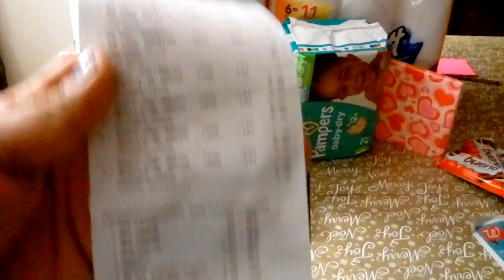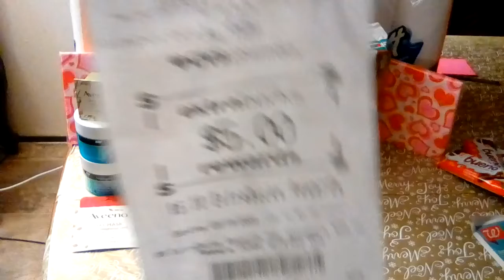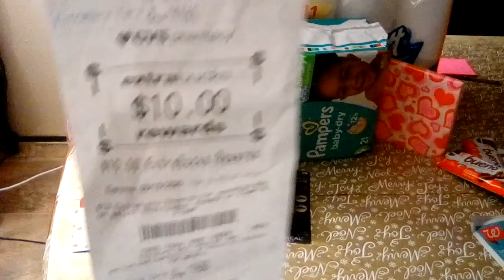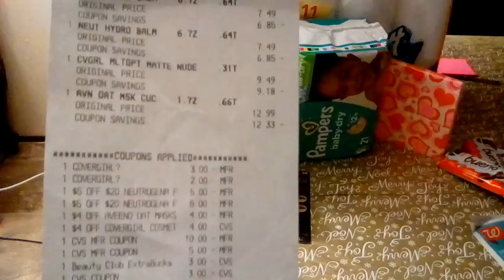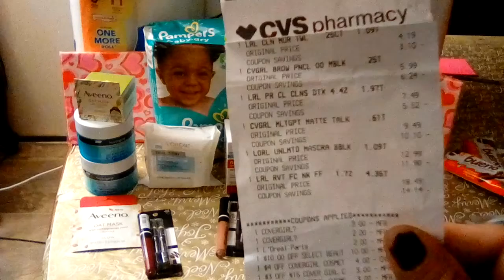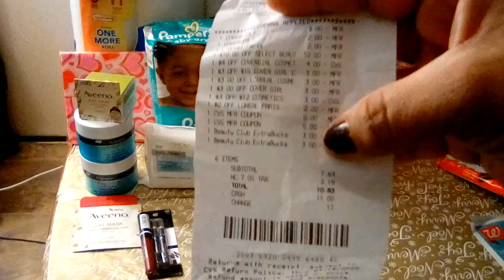Mis compras de hoy en CVS